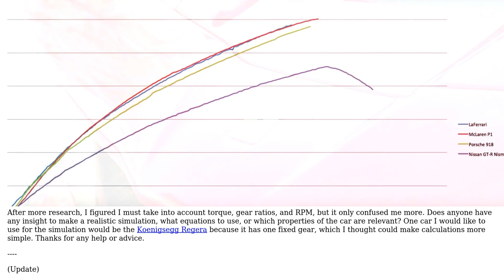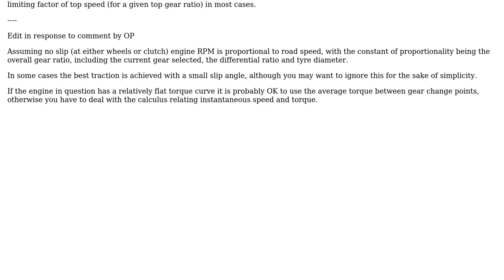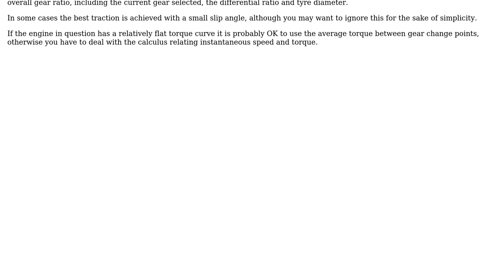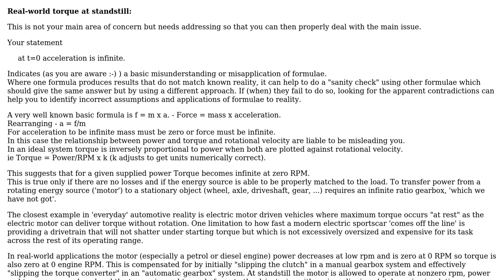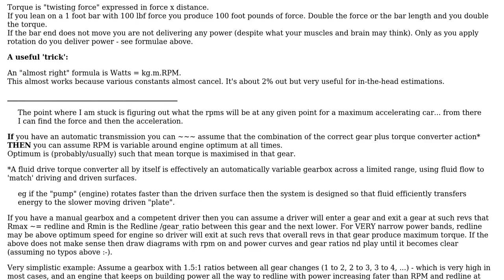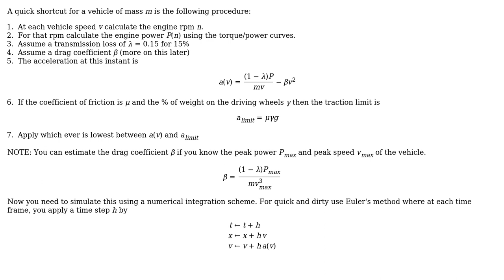Engineering: How to simulate car acceleration? (4 Solutions!!)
Engineering: How to simulate car acceleration?

With thanks & praise to God, and with thanks to the many people who have made this project possible! | Content (except music & images) licensed under CC BY-SA | Music | Images & others | With thanks to user Ryan user Russell McMahon user Liam Lang user John Alexiou user Chris Johns and the Stack Exchange Network Trademarks are property of their respective owners. You are responsible for your own actions.